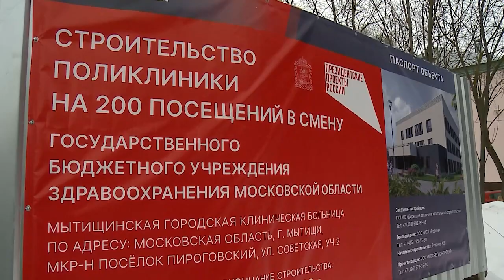Ход строительства поликлиники в поселке Пироговский на контроле у администрации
Строительство поликлиники в поселке Пироговский на улице Советская, дом №2 продолжается. Ход возведения медицинского учреждения проверила глава округа Юлия Купецкая совместно с профильными заместителями. Подрядчик доложил: на данный момент на объекте в 100 процентном объеме выполнены монолитные конструкции. Производятся работы по устройству внутренней и наружной блочной кладки, а также прокладка инженерных сетей. Поликлиника строится в рамках госпрограммы Московской области «Строительство объектов социальной инфраструктуры» за счет средств бюджета. После открытия медучреждение сможет принимать до двухсот пациентов в смену. Окончание строительства запланировано на 3-й квартал этого года. (12+)